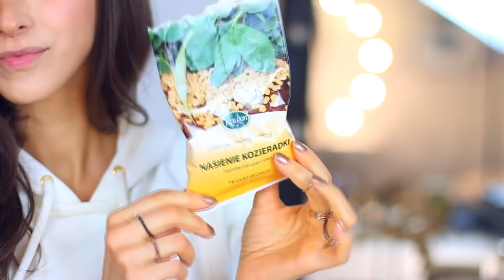SKUTECZNE SPOSOBY NA WYPADANIE WŁOSÓW PO ODSTAWIENIU ANTYKONCEPCJI ❤️